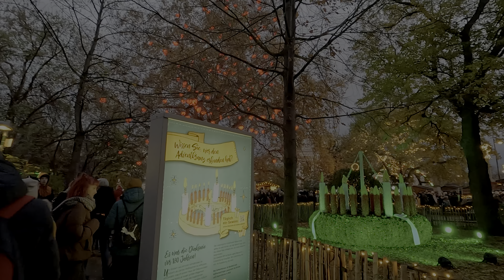Vienna, Austria - Christmas Market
Experience the magic of Vienna's Christmas Market like never before with my immersive 4K UHD HDR video tour. As night falls, the city transforms into a breathtaking spectacle of lights and festive cheer, creating a magical atmosphere that will transport you to a winter wonderland.

🎄 Magical Atmosphere: Experience the captivating atmosphere of Vienna's Christmas Market as you stroll through the charming stalls adorned with sparkling lights and festive ornaments. The market comes alive at night, casting a warm and inviting glow over the historic city.

❄️ Seasonal Delights: Indulge your senses in the delectable offerings of the Christmas market. From steaming mugs of spiced mulled wine to the tantalizing aroma of freshly baked pastries and hearty local cuisine, this video invites you to savor the seasonal delights that make Vienna's Christmas market a culinary delight.

🚶‍♂️ Immersive Walkthrough: Feel as though you're right there amidst the cheerful crowd as the video takes you on a leisurely walk through the market's lively alleys. Marvel at the intricacies of artisan crafts, listen to the laughter of families, and witness the joyous expressions of visitors from around the world.

🌲 Conclusion: Conclude the virtual journey with a breathtaking view of the cityscape once more, now under a blanket of stars and the soft glow of Christmas lights. Let the holiday spirit linger as you reflect on the beauty of Vienna's Christmas market at night.

🎥 Experience the Magic: Whether you're planning a visit or simply yearning for a touch of holiday magic, this 4K video walking tour captures the spirit of Vienna's Christmas Market 2023, offering a sensory feast for the eyes and the heart. Press play, and let the festive enchantment unfold before you! 🌟🎁

Wishing you a Merry Christmas and a joyous holiday season! 🎅🏽🌟

⚠️NOTE: This Video Vlog is Made to show the city and the environment, if you are present on this video and you don't want to be please contact me or comment on this video and i will make sure that you are not on this video anymore.

No part of this video may be used for personal, private or commercial use without written permission from Gentian Begolli.